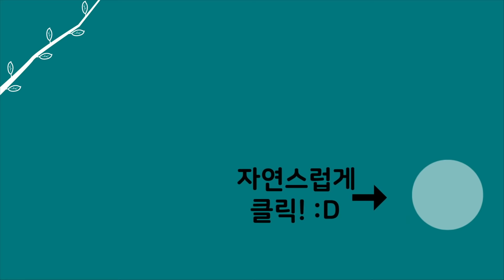[자연인] 자연인의 지병을 깨끗하게 없애준 약초 물의 비결 (#3/5)